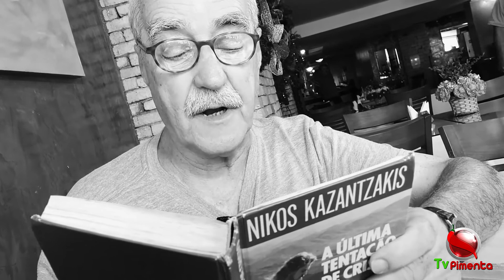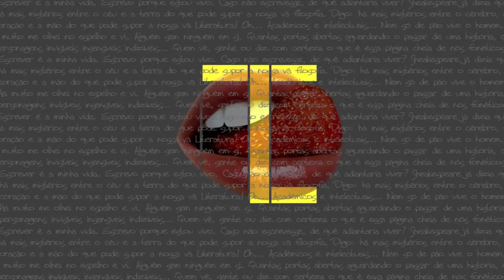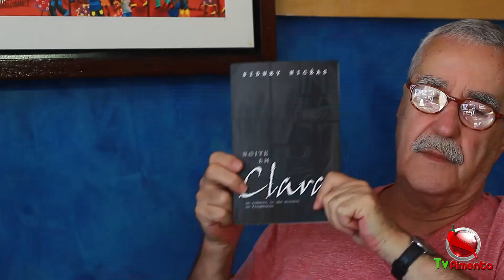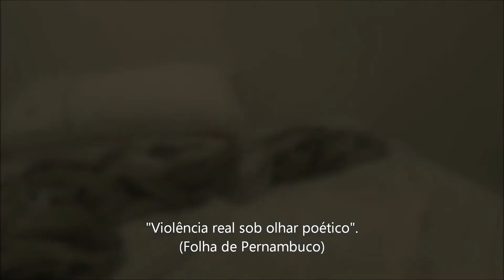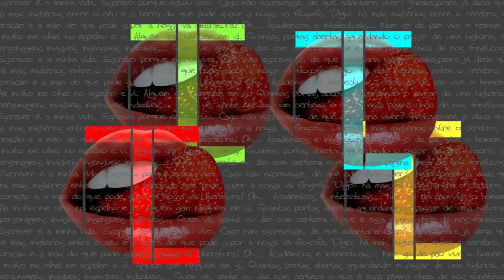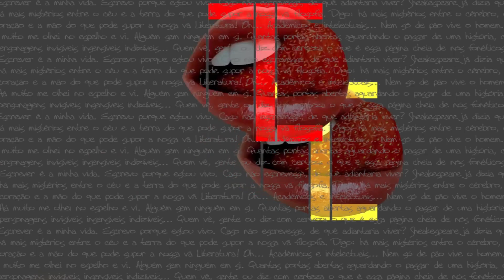LUIS CARLOS LACERDA NO PROGRAMA TESÃO LITERÁRIO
Sidney Nicéas entrevista o Cineasta e Escritor Luis Carlos Lacerda